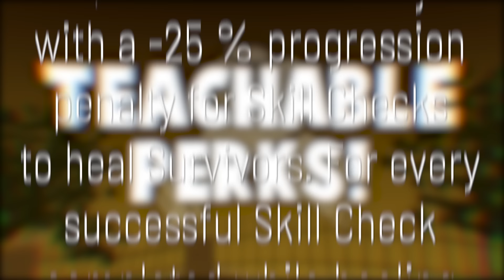Dead by Daylight Mobile Parody 2 - The Legion Strikes Back (Animated Parody)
New Member: Anthony Messer - SAM FAM

In this hilarious animated parody of Dead by Daylight Mobile, you’ll see how The Legion strikes back at the survivors and killers who mocked them in the previous parody. Watch as they use their new powers and perks to wreak havoc on the trial. You’ll also see some funny moments involving teachable perks, heart beats, blood warden, unhookers, and more.

This video is part of the Samination series, where Sam creates funny animations based on popular video games, movies, and TV shows. Also, check out the links below for more Samination videos and merchandise.

0:00 Survivor Meeting
0:40 Teachable Perks
1:30 Heart Attack
1:48 Blood Warden
2:33 The Unhookers
3:15 Where Does It Go?
3:57 The Legion
5:05 Credits